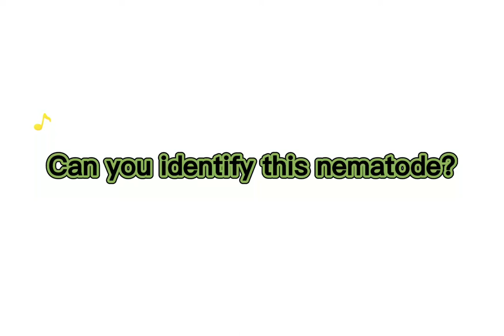Identify this nematode